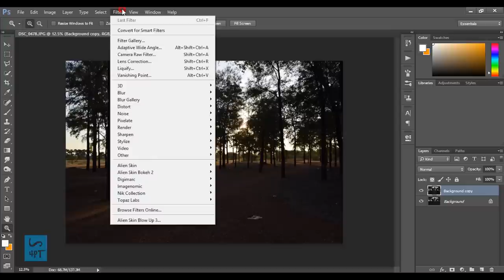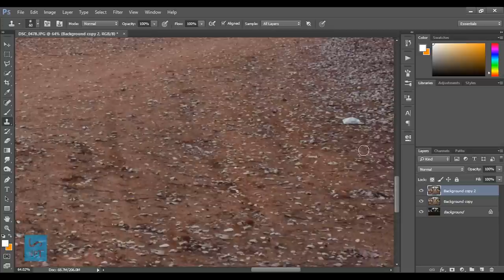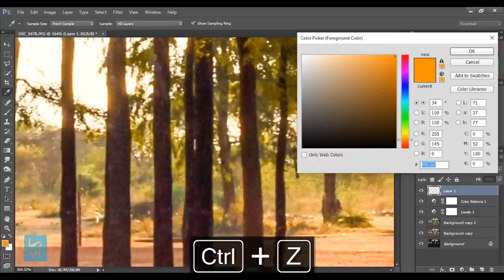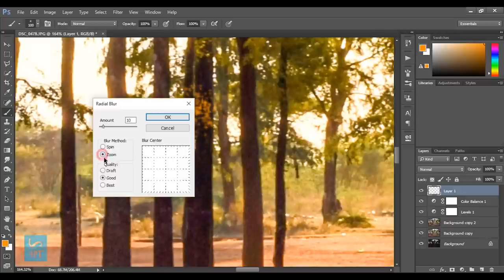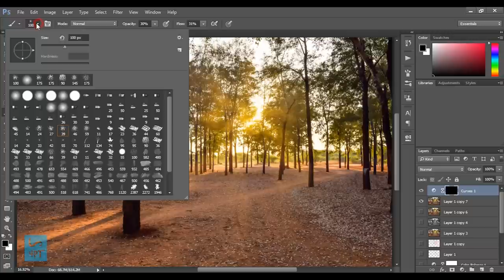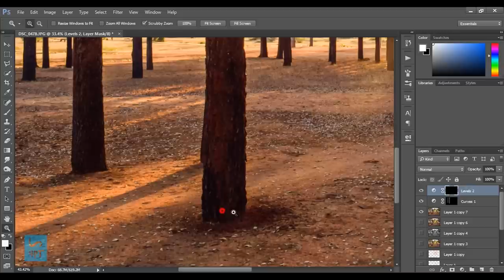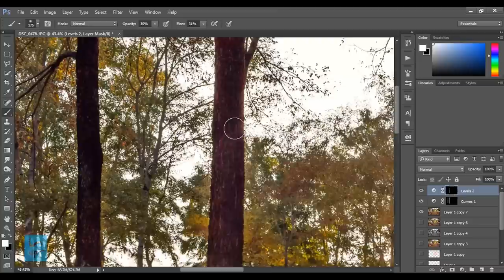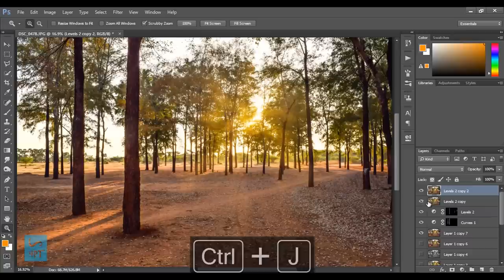How to Post Process a "into the sun" Photo, Photography Post Processing Photoshop Tutorial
From this tutorial you can learn how to post process a photo that taken with the Sun.